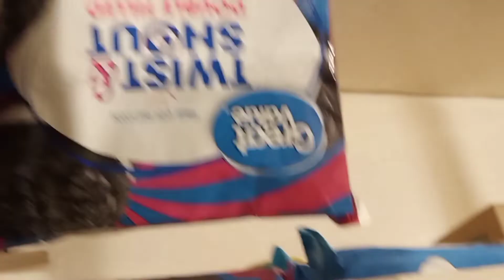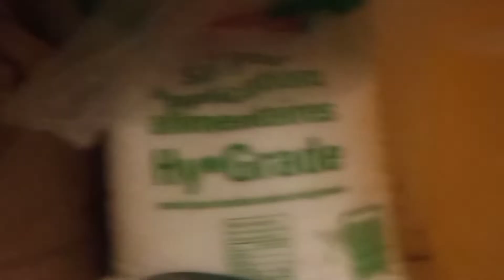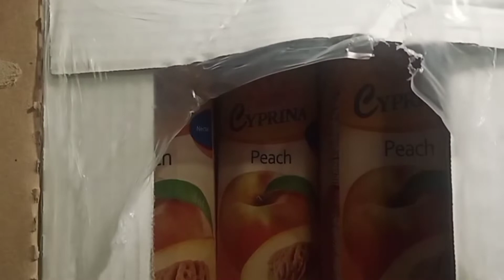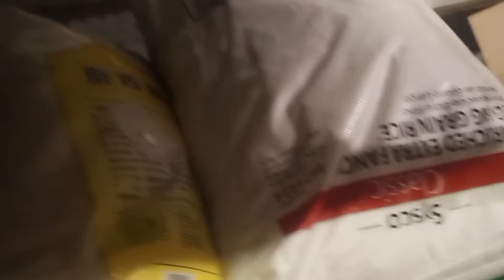OUR MINI STORE ONBOARD ( Seaman Vlog #10)